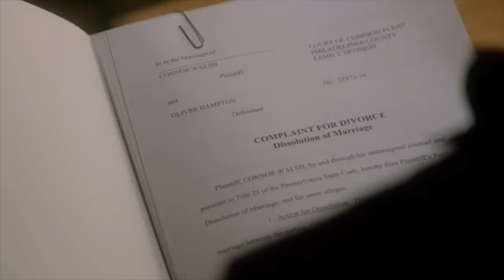Connor Gives Oliver Divorce Papers - How to Get Away with Murder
Unwilling to drag Oliver (Conrad Ricamora) down any further, Connor (Jack Falahee) gives him divorce papers. From series finale Season 6, Episode 15 - 'Stay'. Watch 'How To Get Away With Murder' on ABC.com, streaming, on demand, and Hulu.